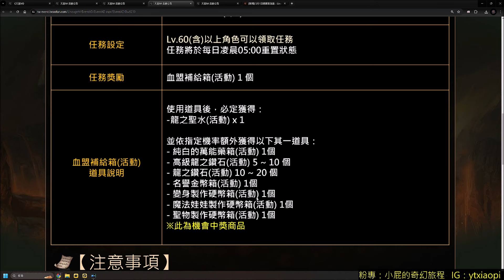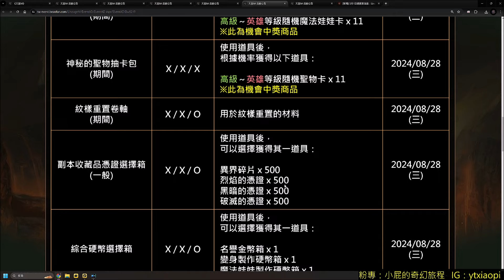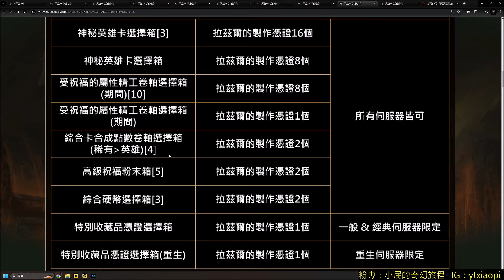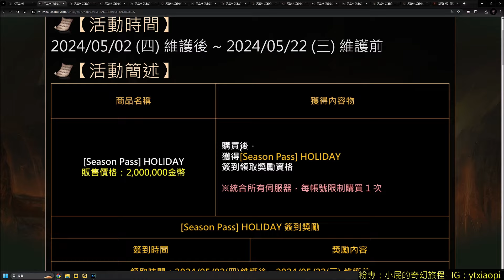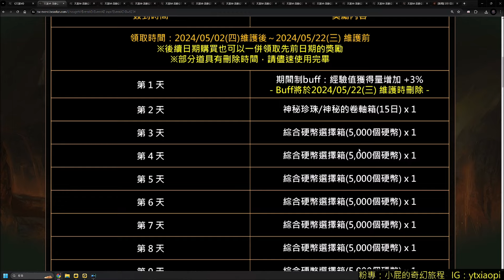【天堂M】台服5/2更新介紹-血盟任務變難、血盟鑽石捐獻優化、盟誓活動、開工紀念遊樂園廣場、跨國戰&青娃慶祝、新季節簽到｜小屁女死神大改版情報攻略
這血盟任務真是QQ